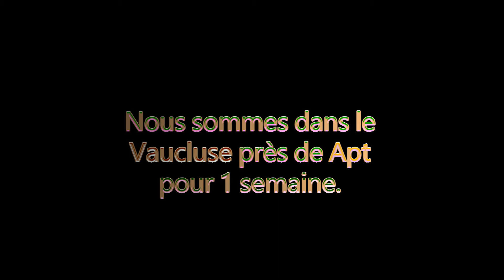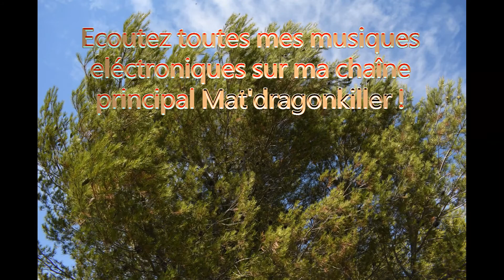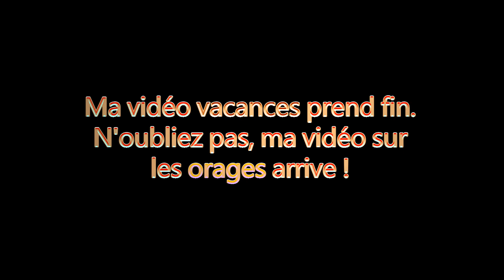[Vacances] Mes vacances du 1er août au 14 août 2020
Dans ma vidéo, je vais te montrer mes vacances du 1er août au 14 août 2020 . 1 semaine dans le Vaucluse et une autre en Lozère.
Bonne vidéo!

Il y a un message cacher dans la vidéo. L'avez-vous vu?

Comment trouvez-vous mon montage mais aussi ma vidéo vacances? Dites-le moi en commentaire!

Mon compte Twitter (je t'informe des actualités météorologiques partout dans le monde!)

Si tu as des questions n’hésite pas et sache que si tu es passionner par le climat, la météo ou des phénomènes météorologiques, vous êtes les bienvenues sur ma chaîne !! A très vite...

                                                                  [taille fichier 2,84GO]